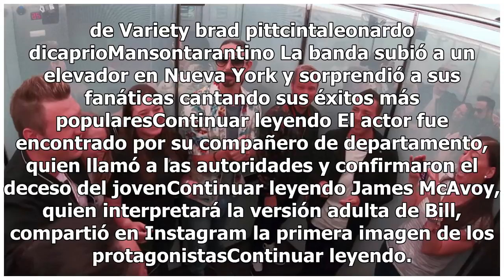La primera imagen de Brad Pitt y Leonardo DiCaprio en película de Tarantino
Foto de La NaciónLa cinta contará la historia de un actor que se involucra con Sharon Tate, la modelo esposa de Roman Polanski asesinada por la familia MansonA través de redes sociales, se dio a conocer la primera imagen de la próxima cinta de Quentin Tarantino ‘Once Upon A Time In Hollywood’ en la ...